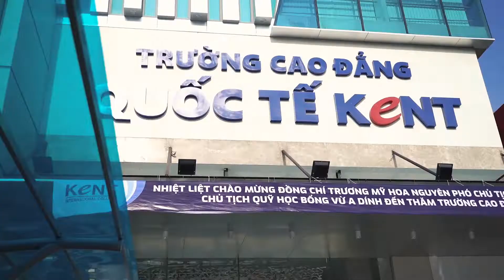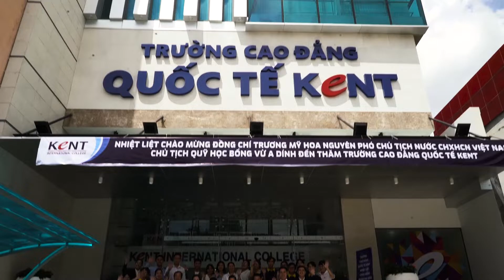Nguyên Phó Chủ Tịch Nước Trương Mỹ Hoa đến thăm Trường Cao đẳng quốc tế Kent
💐 Vừa qua, Trường Cao đẳng Quốc tế Kent rất hân hạnh được đón tiếp Nguyên Phó chủ tịch nước Trương Mỹ Hoa cùng Đoàn đại biểu Quỹ Học bổng Vừ A Dính & CLB Vì Trường Sa - Hoàng Sa thân yêu đến thăm trường.
💗 Đại diện nhà trường, Thầy Nguyễn Trọng Duy - Hiệu trưởng bày tỏ lòng trân trọng đến sự có mặt của các vị khách quý đã dành thời gian đến thăm trường. Những món quà và lời tri ân từ cô Trương Mỹ Hoa và các vị đại biểu chính là động lực để trường Cao đẳng quốc tế Kent ngày một phát triển và có nhiều đóng góp hơn nữa cho nền giáo dục nước nhà
🎯 Trường Cao đẳng quốc tế Kent mong muốn sẽ tiếp tục đồng hành cùng quỹ học bổng Vừ A Dính trong tương lai nhằm hỗ trợ các em học sinh, sinh viên - những thế hệ tương lai của đất nước có thêm cơ hội học tập, được hưởng nền giáo dục chất lượng và xây dựng tương lai tươi sáng.
KENT INTERNATIONAL COLLEGE
TRƯỜNG CAO ĐẲNG QUỐC TẾ KENT
🏫 531 Nguyễn Oanh, Phường 17, Quận Gò Vấp, Tp HCM